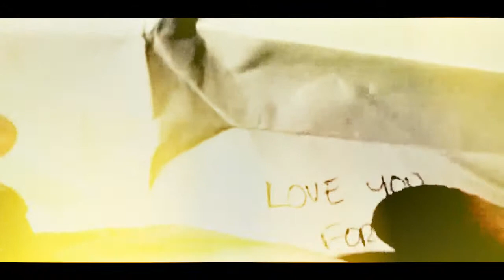injury love | losing your memory.